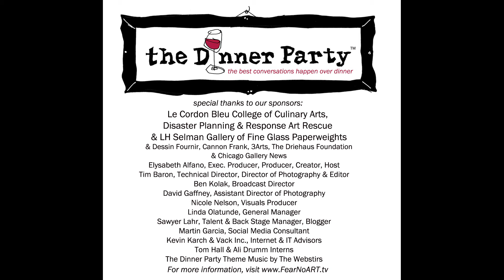Shari Addison of Crowns performs at The Dinner Party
Gospel singer Shari Addison belts out a song from Crowns on The Dinner Party, June 25, 2012.